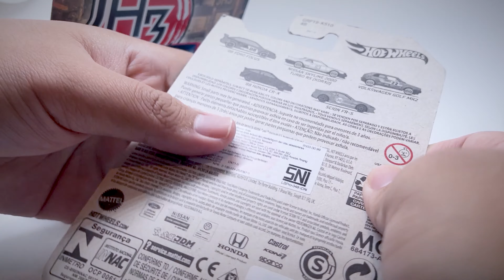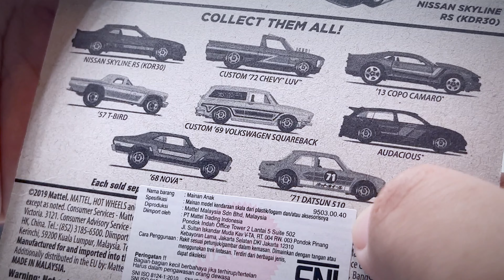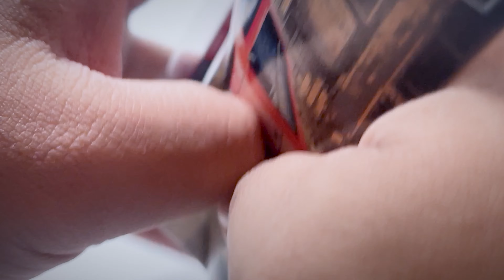Unboxing 3 Hotwheels Nissan Skyline RS Turbo KDR30 Japan Historic 3,Wallmart,Flying Customs